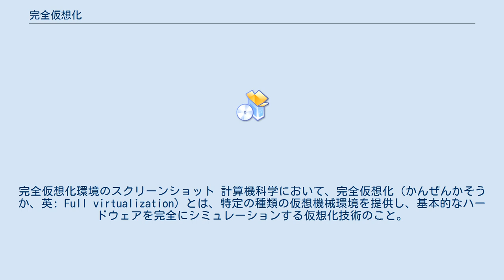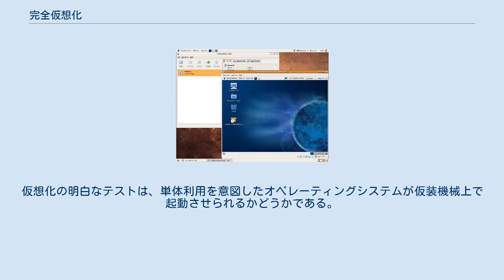完全仮想化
完全仮想化環境のスクリーンショット 計算機科学において、完全仮想化（かんぜんかそうか、英: Full virtualization）とは、特定の種類の仮想機械環境を提供し、基本的なハードウェアを完全にシミュレーションする仮想化技術のこと。
準仮想化の対の概念として用いられる。
 完全仮想化は、全ての重要なハードウェアの特徴が、それぞれの仮想機械として反映される必要である。
完全な命令セット、入出力操作、割り込み、メモリアクセス、そして実機械上で起動するソフトウェアから利用されるその他の要素の全てが含まれ、これらは仮想機械の中で機能する。
このような環境において、実のハードウェア上で実行可能な全てのソフトウェア（特にオペレーティングシステム）は、仮想マシン上でも動作させることができる。
仮想化の明白なテストは、単体利用を意図したオペレーティングシステムが仮装機械上で起動させられるかどうかである。
 仮想化プラットフォームのその他の形式には、修正済み、あるいはそのような利用を想定したソフトウェアを、仮想機械上で動作させるものである。
 仮想化の項目も参照のこと。
 デバイスの仮想化|Windows Server|トピックス|Computerworld